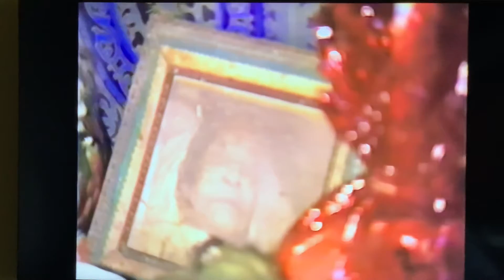Ravy Video 1996